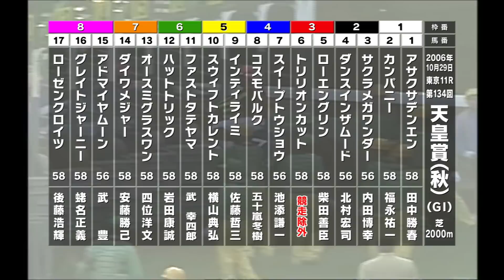【ダイワメジャー】充実期を迎えた中距離王/06年天皇賞(秋)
ダイワメジャーは3歳クラシック第一戦・皐月賞を優勝し、そのキャリアは前途洋洋に思えましたが3歳夏からはノド鳴りがひどくなり、秋の2戦は惨敗してしまいました。症状も重く一時は引退、種牡馬入りも視野に入っていましたが、陣営は手術を選択。その手術が奇跡的に成功し古馬になって体質も改善され、再びG1戦線へと挑むステップが見えてきたのが、2006年毎日王冠での優勝でした。

　当初はマイルCSへ進むローテーションが予定されていましたが、毎日王冠のレース内容、勝ち方が良かった事から天皇賞・秋に出走することを決断。人気上位はスイープトウショウ、アドマイヤムーン、コスモバルク。皐月賞とまったく同じ7枠14番からのレースとなった2006年天皇賞・秋をご覧ください。

■亀谷敬正、井内利彰、倉持由香、川崎あやなどの天皇賞賞予想はこちら